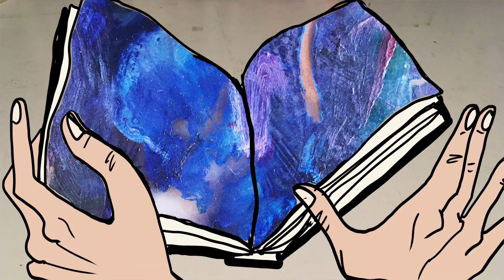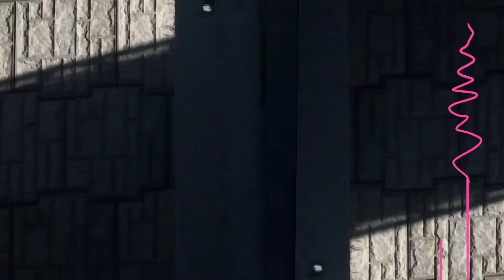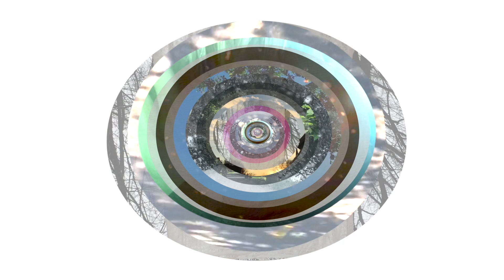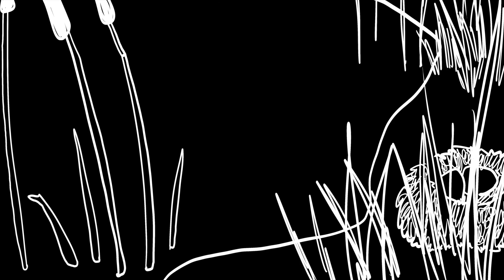"I DON'T MIND THE TASTE!" - This New Basement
Directed/Animated by Wishbone Zoe
Lyrics/Guest Vocals by Dan Shaw

From “Scatter”, 2021 Sad Cactus Records

Wishbone Zoe's mixed-media animated video for Massachusetts prog band This New Basement weaves through a labyrinth of surreal dreamscapes, pursued by an ambiguous and omnipresent foe.